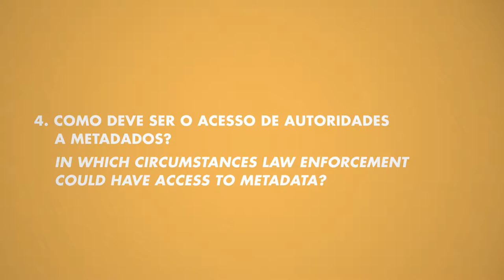Como deve ser o acesso de autoridades a metadados? | Amie Stepanovich no InternetLab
Em quais circunstâncias metadados podem ser obtidos pelas autoridades e quais devem ser os requisitos para tanto? Como essa questão funciona nos Estados Unidos?

Créditos:
André Zurawski (imagem)
Marcelo Moraes (som)